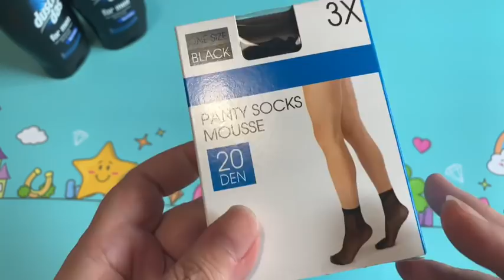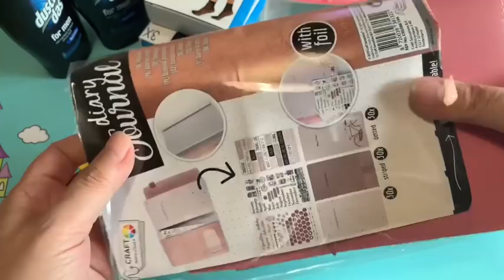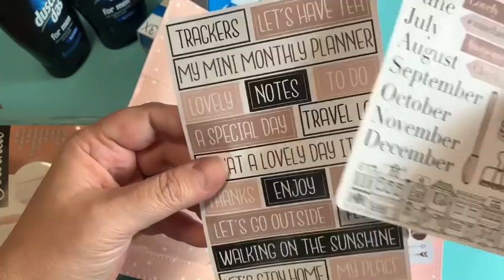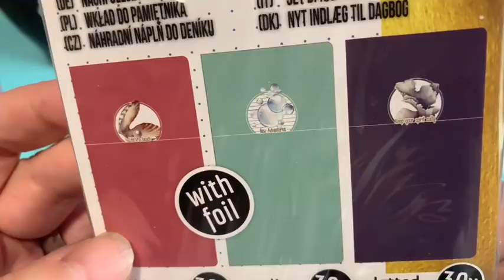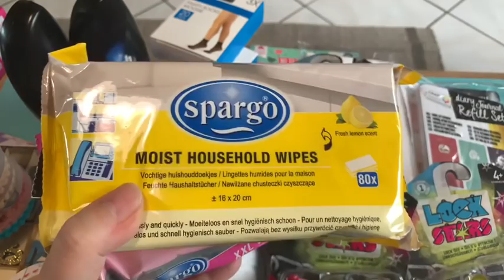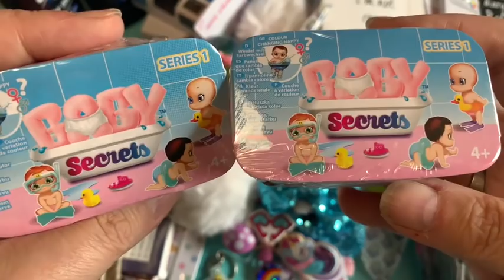ACTION HAUL vom 07.09.2019❣️ **Lock Stars** und neue Blindbags 🥰😍❣️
Ich war heute wieder beim Action und zeige euch was ich geshoppt habe. Viel Spaß beim Zuschauen 😊